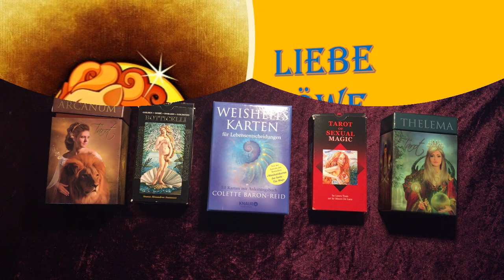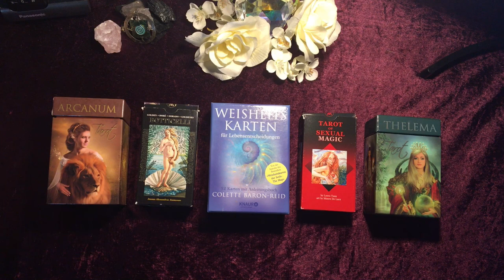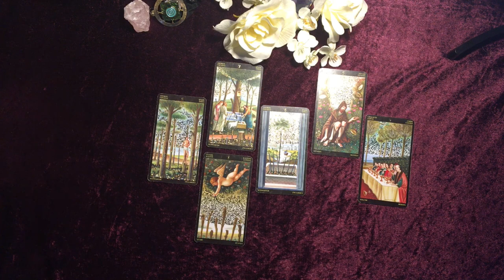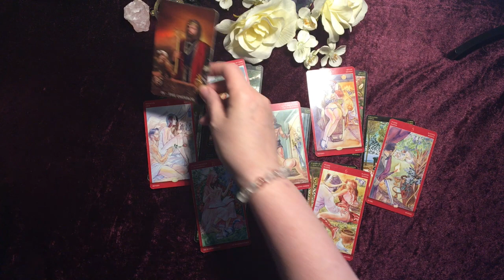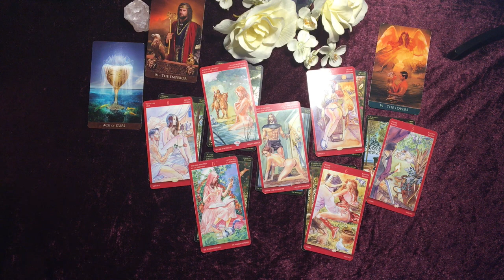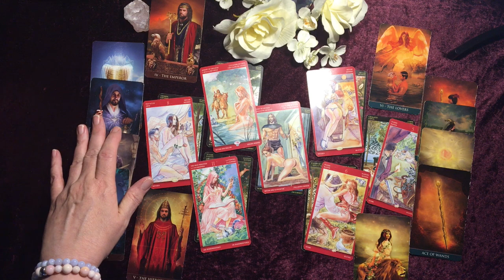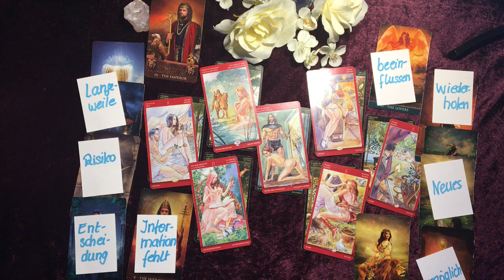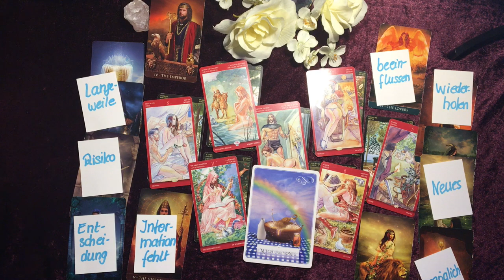Taroskop Löwe Liebe September 2020